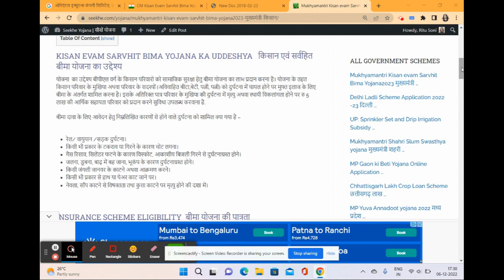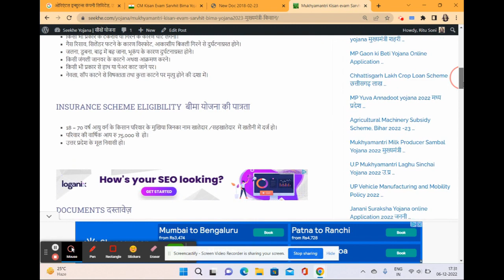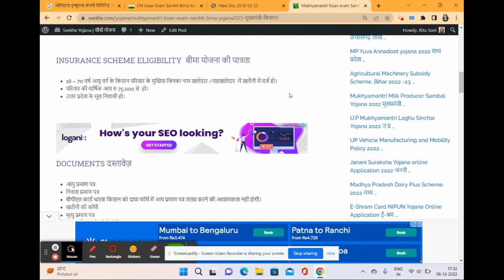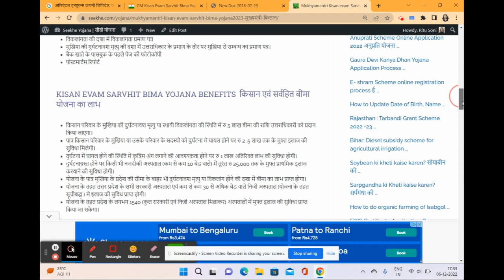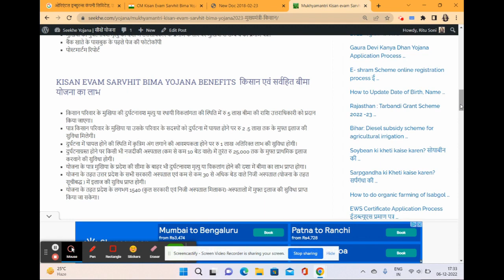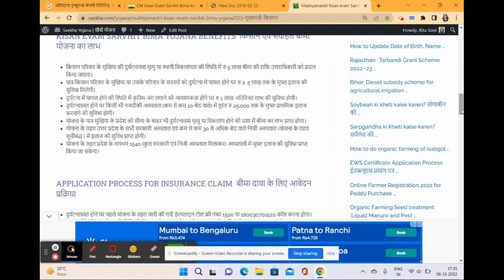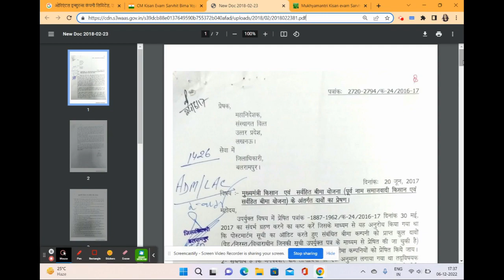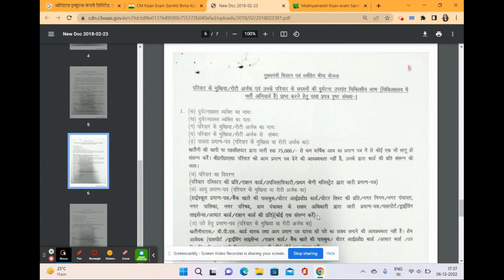Mukhyamantri Kisan evam Sarvhit Bima Yojana 2023 मुख्यमंत्री किसान एवं सर्वहित बीमा योजना 2023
परिवार के मुखिया की दुर्घटनावश मृत्यु /स्थायी विकलाँगता बीमा दावा फॉर्म डाउनलोड करने के लिए लिंक पर क्लिक करें

मुखिया अथवा परिवार के सदस्यों के दुर्घटनाग्रस्त होने पर चिकित्सकीय लाभ बीमा दावा आवेदन फॉर्म एवं शपथ पत्र फॉर्म डाउनलोड करने के लिए लिंक पर क्लिक करें

मुख्यमंत्री किसान एवं सर्वहित बीमा योजना उत्तर प्रदेश में  वर्ष 2017 से संचालित की गयी है। योजना का उद्देश्य किसान और किसनपरिवार के सदस्यों को दुर्घटना कास हिकार होने पर मुफ्त चिकित्सा सुविधा का लाभ उपलब्ध करवाना है। योजना के तहत बीमा का लाभ प्राप्त करने के लिए  पात्र किसानो को बीमा का प्रीमियम नहीं देना होगा।

पीड़ित परिवार को बीमा का लाभ एवं दुर्घटना ग्रस्त व्यक्ति के मुफ्त इलाज की सुविधा प्राप्त करने के लिए योजना के तहत जारी की गयी हेल्पलाइन टोल फ्री नंबर 1520 या 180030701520 कॉल करना होगा। इन नंबर पर फोन करने से बीमा योजना के दावा पत्र भरने और बीमा क्लेम  करने से सम्बंधित पूरी जानकारी  सकेगी।

किसान एवं सर्वहित बीमा योजना के क्रियान्वयन एवं बीमा दावों का निपटारा करने के लिए यूनाइटेड इंडिया इंश्योरेंस कंपनी, ओरिएण्टल इंडिया इंश्योरेंस कंपनी और द न्यू इंडिया इंश्योरेंस कंपनी को नियुक्त किया गया है। बीमा दावों का जल्द निपटारा करने के उद्देश्य से इन बीमा कंपनियों राष्ट्रीय सुचना विज्ञान केंद्र (NIC ) से लिंक किया जाएगा। आइये जाने योजना में आवेदन  की जानकारी।